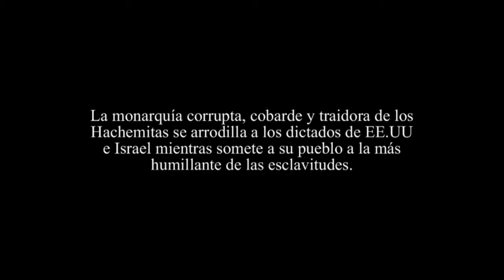Lujos y miserias en el reino Hachemita de Jordania.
La monarquía corrupta, cobarde y traidora de los hachemitas se arrodilla a los dictados de EEUU e Israel, mientras somete a su pueblo a la más humillante de las esclavitudes.